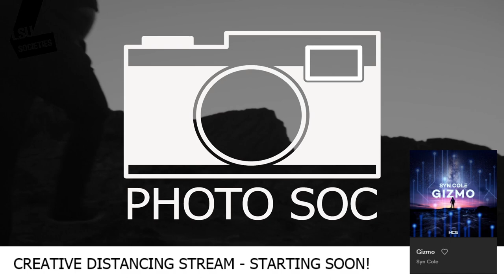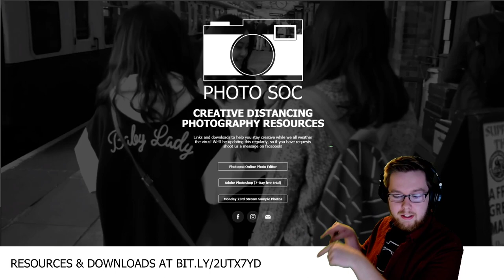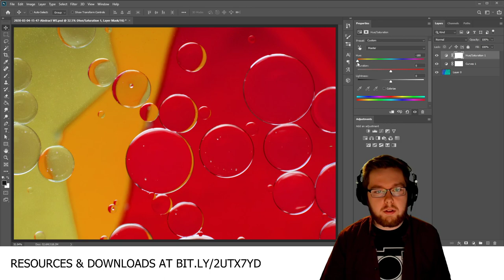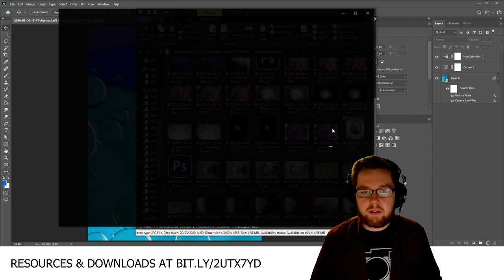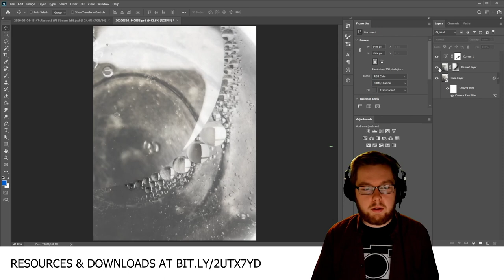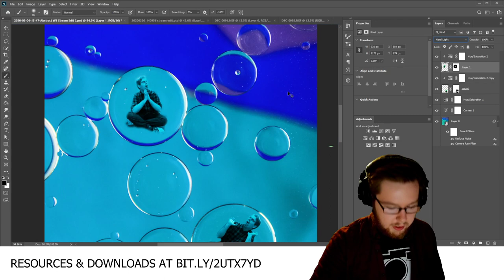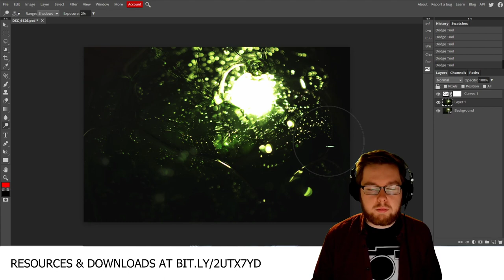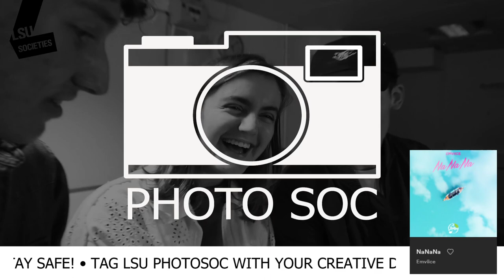Abstract Photography - LSU Photosoc Creative Distancing Stream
Join LSU Photosoc as we take and edit some abstract photos you can do at home! We'll be explaining our entire process, from taking pictures to bringing them into a photo editing program, to editing!

As we all fight Coronavirus we want to stay creative, and since we can't hold physical events, streams are the next best thing! All videos will be available after the stream, so don't worry if you miss out